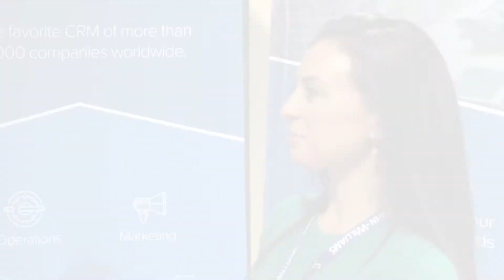Shaker Painting Changes the Game with PipelineDeals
How long have you been using PipelineDeals?
About two years now.

It’s great. We trialed about… this is the fourth one we tried. A lot of the other ones required significant development. I spent months and months trying to adapt them to our needs. A lot of the other ones, they I think they try to be everything to everyone. :35

PipelineDeals is more simple but with custom fields you get that same, the same results from developing your own - without extra coding and developing - you get the same results with custom fields. That has been everything to us.

How long did it actually take you to launch PipelineDeals?

Probably above average. About a couple of hours for me.

That’s really good! Do you know how long it takes to launch Dynamics 365 or Salesforce?

Yeah and how much money -- 15,000 dollars and probably three or four months.

Exactly. There’s actually data that shows that.

Who were you migrating from? From Salesforce?

We used Work Etc. We used Pipedrive, that was one of them. We did even build our own based on Google.
If you can give another business owner advice what advice would you give them?

What this allows you to do is continue to move in the same direction with your prospects to pick up right where you left off.

If you look at your deals and start tagging people with the right tags. You can just sort people by tags.

What advice would you give to a business that is using spreadsheets to manage their data?

Spreadsheets is where data goes to die. It is not flexible.

That data really doesn’t work for you. You want a system where you work in the system and the system spits out reports. Excel is all push.

What measurable business impact have you seen since you started using PipelineDeals?

We’re up 147 percent in two years.

Is that revenue?

That’s revenue.

We’re reaching a point where we can branch out in separate sectors and hire sales reps for each one and we can just plug them in and they’ll have all these data about contacts and, I as a manager, can oversee their pipeline.

How did you make sure you have high employee adoption when you bought PipelineDeals?

That’s why we stuck with it. The other ones we tried, I was the only one that used it. The rest of our team they loved the idea of it, but it was cumbersome, and it was like a foreign interface.
Whereas PipelineDeals is based on when you look at a grid format of all your deals with people, it is the familiar rows and columns.

The adoption rate was bad with the other ones, until we found this one. I can work with any system but if my team can’t work with it then it doesn’t work.

What is absolutely most favorite part of PipelineDeals? If you had to pick one.

The trackable emails and the email campaigns. It saved us money we don’t have to use MailChimp.

Trackable emails I can see when they open the email and if they open the attachment. And when they do open the email, I might pick up the phone and give them a surprise call because I know right now they are thinking about us.